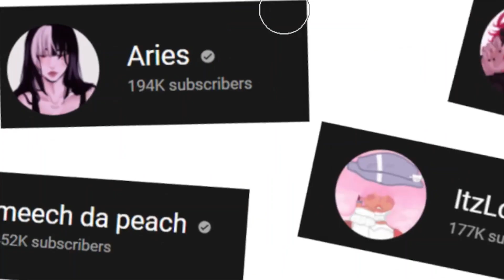hearting my gacha idols💗💕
ILY ALL SMSMMSMSM YOU'RE ALL SO TALENTED 💗💗💗